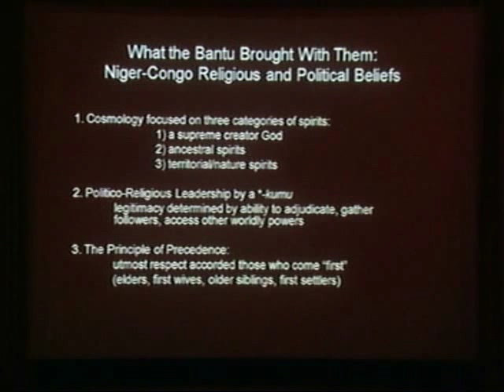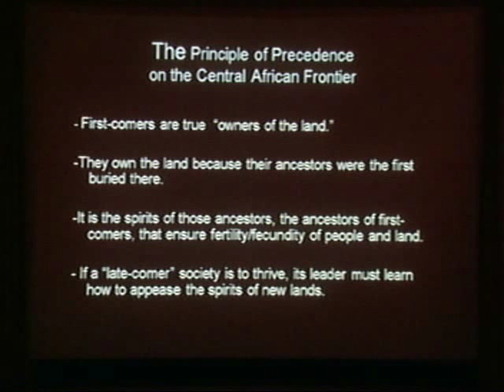Eternal Ancestors - Of Ancestors and Earth Spirits - Part 3 of 6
Presented in conjunction with the exhibition "Eternal Ancestors: The Art of the Central African Reliquary," these lectures examine the legacy of one of Africa's greatest artistic movements. They address the larger significance of the region's most celebrated sculptural works by considering the historical context and spiritual impetus for their creation, their impact on the Western avant-garde, and parallels with other major world traditions.

Of Ancestors and Earth Spirits: Examining the Nexus of Environment, Religion, and Politics in Central African History and Culture, Early Times to Circa 1900 C.E.
Kairn Klieman, associate professor of History, University of Houston